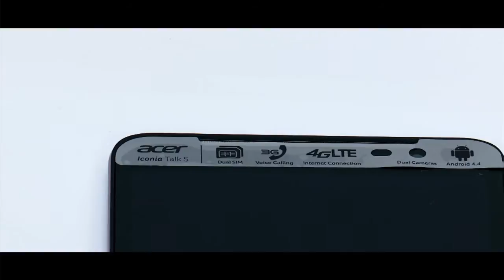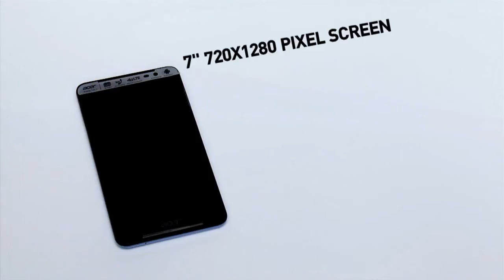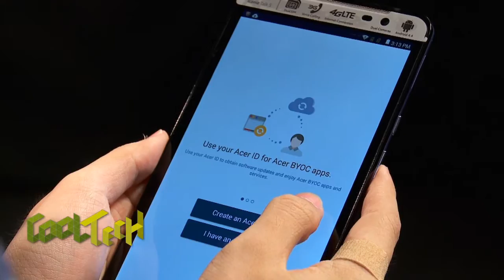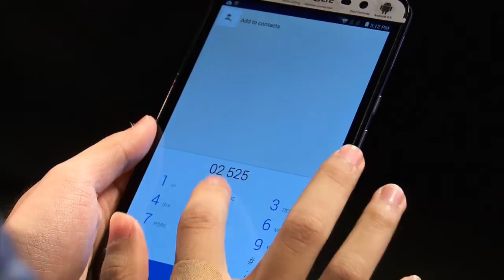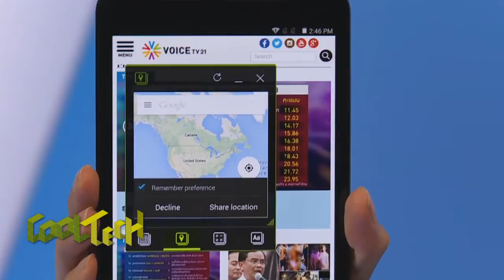รีวิว Acer Iconia Talk S แท็บเล็ต 7 นิ้ว ดีไซน์ก้ำกึ่งสมาร์ทโฟน โดย Cool Tech และ ฟิล์มกันรอยโฟกัส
รายการ Cool Tech สนับสนุนช่วงโดย ฟิล์มกันรอยโฟกัส : รีวิว Acer Iconia Talk S แท็บเล็ต 7 นิ้ว ดีไซน์ก้ำกึ่งสมาร์ทโฟน รองรับสองซิม ราคาประหยัด ออกอากาศทุกวันเสาร์ เวลา 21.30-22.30 น. ช่อง Voice TV21